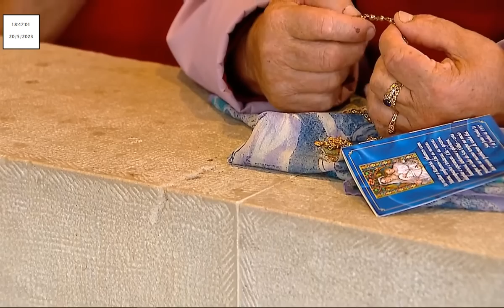Terço a Nossa Senhora de Fátima desde a Capelinha das Aparições 20.05.2023